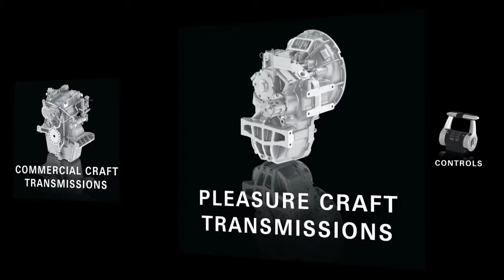ZF Marine Propulsion Systems - Image Video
Celebrating 100 Years in the Marine Industry.